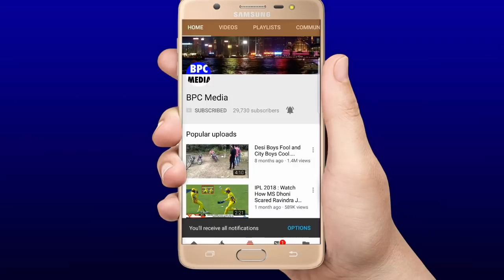देखिये,वे 5 रोंगटे खड़े करने वाले कारण जिनकी वजह से जीता हुआ पहला मैच हारा भारत,सारे देश के उडे होश